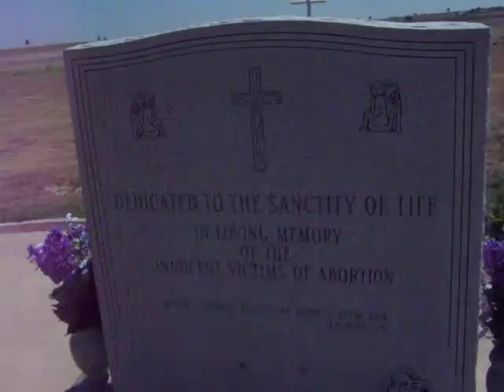bloom texas the cross 043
my vacation trip 2009